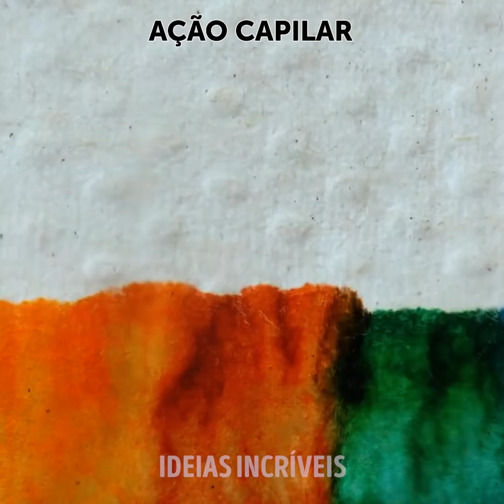26 DIVERTIDOS TRUQUES COM SLIME, COLA E GELECA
INACREDITÁVEIS TRUQUES COM SLIME QUE VOCÊ DEVERIA VER

Atualmente, todas as crianças e adultos estão obcecados com truques artesanais. Então hoje eu vou te mostrar alguns truques estranhamente satisfatórios que farão você apreciar ainda mais os artesanatos e manualidades.
Na primeira parte do vídeo eu vou te mostrar alguns truques incríveis com água. Um deles tem que ver com algodão doce e como ele derrete quando entra em contato com a água.
Você também pode adicionar um pouco de espuma de barbear em cima da água para criar nuvens de arco-íris e depois adicionar um pouco de corante alimentar para fazer chover gotas coloridas nessa água.
Você pode remover o conteúdo de uma fralda limpa, transferi-lo para um recipiente de vidro e enchê-lo com água. Dessa forma, você pode fazer sua própria neve artificial.
Outro truque impressionante com água é desenhar uma folha com um marcador no quadro e depois derramar água sobre ela para dar vida ao seu desenho. Depois disso, você pode usar canudos para fazer seus desenhos se moverem.

MINUTAGENS:
0:58 - Experiências brilhantes com água
2:35 - Arte com orbeez de gel e tinta
4:17 - Brincadeira incrível com água
6:15 - Bolhas de plástico
7:47 - Como criar gelo
10:19 - Princípio de Arquimedes
12:55 - Vela vs Água